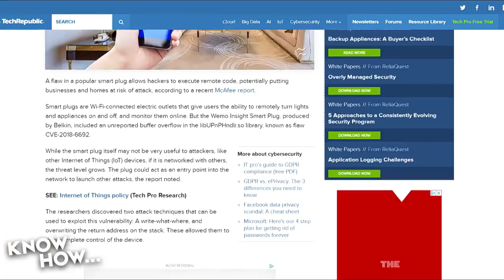WeMo Smart Plug Flaw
Megan Morrone and Florence Ion discuss the recent vulnerability that McAfee discovered in the WeMo smart plugs that we've recommended. The WeMo plugs (by Belkin) could allow a hacker to compromise entire networks with an unreported buffer overflow. McAfee says they reported the flaw to Belkin in May and Belkin says they're working with McAfee to release a firmware update later this month. Megan adds that plugs are only insecure if you control them through the WeMo app and not if you control them through HomeKit.